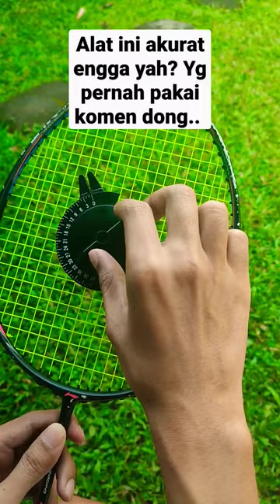Alat Praktis Buat Cek Raket Badminton